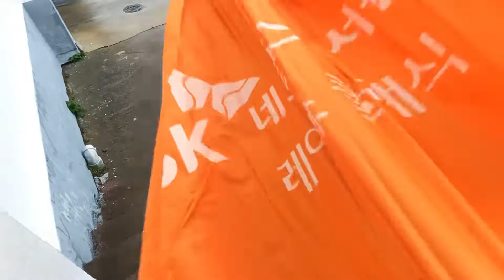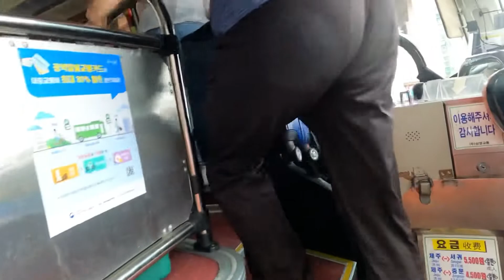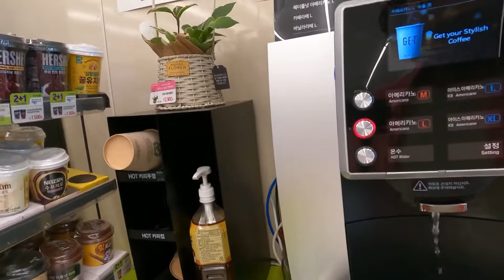भेटघाट || get together || jeju-do || Samik rai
Weekend get together with friends. We enjoyed with Nepal food 🥘 and playing cards 🎴.